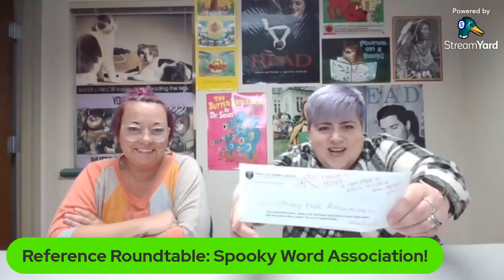Spooky Word Association on Reference Roundtable at the Sioux City Public Library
Join reference Librarians from the Sioux City Public Library as they discuss books associated with spooky words on this week's Reference Roundtable!

Join us weekly on Thursdays at 3:30pm CT on our facebook page for new episodes